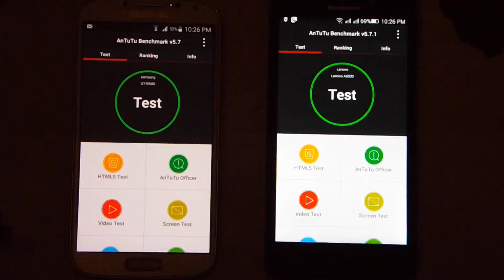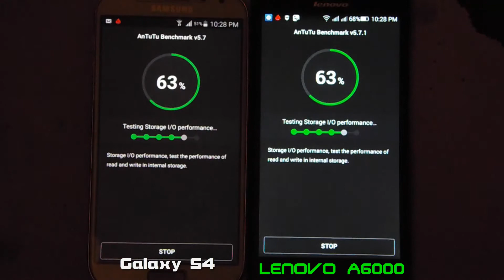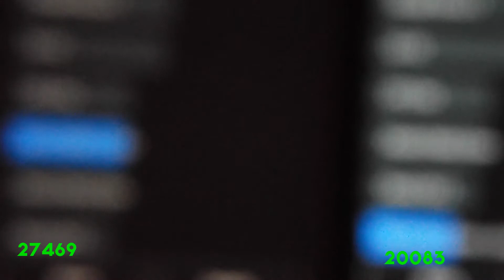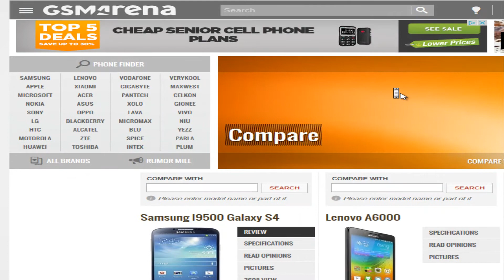Samsung Galaxy S4 vs. Lenovo A6000 : Benchmarks test [Full HD 1080p ]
Lenovo A6000 vs Samsung Galaxy S4 I9500. The reason to compare these is awesome performance of Lenovo A6000 , with half RAM as compared to S4 it gives outstanding results.

Quad Core 1.2 ghz Snapdragon chipset
1GB RAM
5 inch display
4.4.4 Kitkat
4G LTE Supported
8GB Memory
Why Lenovo A6000?
1.The A6000 supports high-speed LTE (4G) networks for the fastest data connectivity. So all your online games, video, and music can be enjoyed to the full.
2.For smooth, responsive system performance that won't break the bank, the A6000 is superb. Boasting a 1.2Ghz 64-bit quad core Qualcomm® Snapdragon™ processor, it has the power to play music & video, run apps & games, and more - all without skipping a beat.
3.Whether it's music, movies, or games, the A6000 delivers an exceptional audio experience through its twin speakers or your headphones. In addition, with Dolby Digital Plus™ and enhanced volume levels, everything sounds richer, deeper, and more realistic - even in loud and busy environments. Perfect for headphone junkies and music lovers.
4.Get even more space for your files, photos, music, and videos by boosting the A6000's internal storage by up to an additional 32GB with a microSD card.
5.Finding your way around the city has never been easier than with the A6000 which includes satellite controlled GPS to guide you accurately even when you don’t have an Internet connection.

Lenovo A6000 4G Speedtest WATCH NOW!

Samsung galaxy s4 I9500 specifications are below :
Octacore version
2GB RAM
32GB Storage memory.
Make your life richer, simpler, and more fun.
As a real life companion, the new Samsung GALAXY S4 helps bring us
closer and captures those fun moments when we are together.
Each feature was designed to simplify our daily lives.
Furthermore, it cares enough to monitor our health and well-being.
To put it simply, the Samsung GALAXY S4 is there for you.

We have tested Antutu Benchmarks on both devices.
Galaxy S4 with 27000+ and Lenovo A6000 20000+
Symbianmac! (SYM developers & Graphics management )
We hope you enjoyed the video , Bye for now.
SYM TEAM.